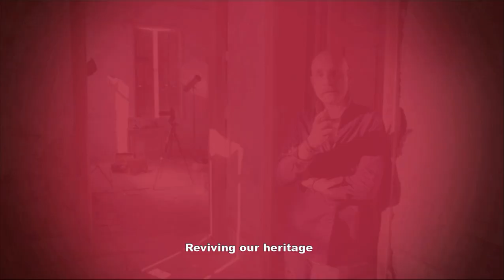Revive Heritage - Roger Moukarzel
The Worth Doing movement is dedicated to reviving the aspects of our Lebanese culture, its architecture, music, books, cinema, arts and design, so that this heritage gets passed on to our country's future generations.

Introducing the doers, Marcel Ghanem, Jean-Marie Riachi and Roger Moukarzel, who believe in the Worth Doing movement, because our heritage is something truly worth reviving.